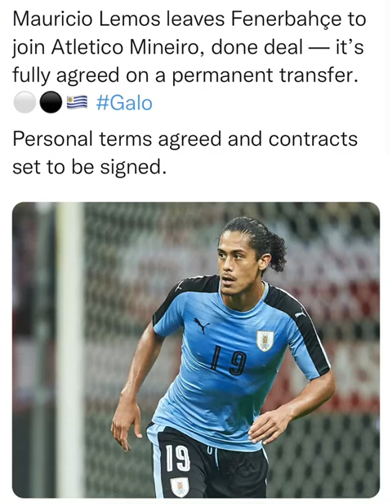Mauricio Lemos leaves Fenerbahçe to join Atletico Mineiro